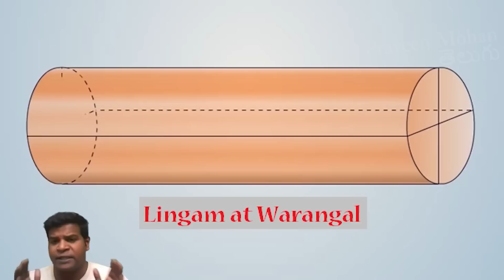వరంగల్ లింగంలో మర్మాన్ని దాచిన కాకతీయులు ! తరతరాలుగా పాతిపెట్టబడిన పురాతన నిధులు!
00:00 - పరిచయం
00:46 - యంత్ర లింగం
01:34 - ప్రతిబింబాన్ని చూపించే లింగం
02:21 - ఆశ్చర్యపరిచే అద్భుత లింగం
03:21 - ఈరోజుల్లో ఇది సాధ్యమేనా?
05:25 - ముగింపు

Hey guys, ఇప్పుడు మనం Warangal Fort అని పిలువబడే ఈ పురాతన సైట్ లో ఉన్నాము, ఇప్పుడు మీరు మీ left side and right sideలో చూస్తున్న ఈ అద్భుతమైన శిల్పాలన్నీ సుమారు 800 సంవత్సరాలు ముందు చెక్కినవి. కానీ మీ కళ్ళు ఎదురుగా ఏం ఉందనే కదా గమనిస్తున్నాయి, ఇంకా ఆ లింగాన్ని చూస్తే ఈ ప్లేస్ కి సంబంధమే లేనట్టు ఉంది  కదా. ఇప్పుడు, ఈ లింగం ఈ place కి suite అవ్వలేదు అని మీరు ఎందుకు అనుకుంటున్నారు?ఎందుకు అలా అనిపిస్తుందంటే, machines లేకుండా ఈ లింగాన్ని ఇంత అందంగా, అద్భుతంగా చేయలేరు అని మీరు మీ బ్రెయిన్ లో fix అయిపొయ్యారు కాబట్టి. అందుకే ఇది చూడడానికి చాలా విచిత్రంగా ఉంది. ఇక్కడ పక్కన కనిపించే అన్ని శిల్పాలను ఉలి, సుత్తి లాంటి  సాధారణమైన tools తో చేసేయవచ్చు, కానీ ఈ లింగాన్ని అలంటి సాధారణమైన toolsతొ చెయ్యలేము, ఇంత perfect ఐన ఒక లింగాన్ని high tech machinesతో మాత్రమే తయారు చేయగలము. అసలు ఈ లింగం ఈ placeకి చెందింది కాదు.

కొన్ని వందల సంవత్సరాలుగా పాతిపెట్టబడిన ఈ లింగాన్ని archeologists తవ్వి బయటికి తీసి, సాధారణమైన toolsతో చేసిన ఈ పీఠంపై పెట్టారు. ఈ లింగాన్ని తవ్వి  బయటికి తీసేటప్పుడు దీనిపైన కొన్ని scratches పడింది, అందుకు దీన్ని కొన్ని కచ్చితమైన tools తో పరిశీలించినప్పుడు చాలా shock యైన విషయాలు  బయటపడ్డాయి. ఇది ఏఒక్క tool marks లేకుండా కచ్చితమైన అంటే ఒక perfect ఐన లింగంగా మనకి కనిపిస్తుంది. ఆ కాలంలో ఇలాంటి perfectionతో దీన్ని ఎలా చేసారు? దీని finishing level ఎలా ఉందని కొంచం చుడండి, ఈ లింగం పైభాగాన్ని అద్దం లాగా use చెయ్యొచ్చనుకుంటా.  నేను ఈ వెలకట్టలేని లింగాన్ని test చేయడానికి లేదా explain చేయడానికి దీన్ని తీసుకోను, కానీ ఇప్పుడు దీని   పాలిషింగ్ ని పరిశీలించడానికి నేను ఇక్కడున్న మరొక వస్తవును తీసుకుంటాను.

అదే siteలో ఉన్న ఈ స్థంభం ఎలా ఉందొ చుడండి, దీని finishing ఆ లింగం అంత గొప్పగా ఏం లేదు, కానీ నేను దాని మీద నీళ్లు పోసిన తర్వాత నా ప్రతిబింబాన్ని అంటే నా reflection ని మీరు చూస్తారు చుడండి. దీనినే ఆ లింగం మీద  చేస్తే ఎంత అద్భుతంగా  ఉంటుందో అని కొంచం imagine చేసుకోండి. ఇంకా ఎప్పుడూ కూడా లింగాలను తూర్పు వైపు ఉండేటట్టు పెడతారు, పొద్దున్నే వచ్చే sunraysకి ఇది ఎలా ఉంటదో అని కొంచం imagine  చేసుకుని చూడండి. ఇప్పుడు 800 సంవత్సరాలకు ముందు ఉన్న పురాతన శిల్పిలు ఈ లింగాన్ని ఎలా తయారుచేశారనేదే నిజమైన problem గా నాకు అనిపిస్తుంది. ఒక గట్టి cylinderను తీసుకుని, దాన్ని ఉలితో చెక్కిన తర్వాత దాని మీద మట్టిలాగా (abrasives) అంటే రాపిడి చేసే tools తీస్కొని చేతుల్తో polish చేస్తే ఈ విధమైన perfection కి మనం తేగలమా? కానీ experts ఈ లింగాన్ని కచ్చితమైన instrumentsతొ దీన్ని పరిశోధించి చూసినప్పుడు, వాళ్ళు ఇది ఒక అద్భుతం అని చెప్తున్నారు.

ఈ లింగం చాలా కచ్చితమైన రంధ్రంగా ఎక్కడ పగలకుండా చాలా straightగా ఇంకా perfectగా ఉంది, దీన్ని చూసిన వెంటనే experts చెప్పేదేందంటే, సాధారణమైన toolsతో దీన్ని చేయడం అసాధ్యం అని అనడమే. ఇలాంటి ఒక కచ్చితమైన దాన్ని machineలను ఉపయోగించి మాత్రమే చేయగలము. ఇప్పుడు, నేను మిమ్మల్ని ఒక question అడుగుతాను,  ఇప్పుడు మన దగ్గర ఉన్న సాధారణమైన tools తో ఇలాంటి ఒక perfect యైన లింగాన్ని తయారచేయగలమా? ఈ లింగాన్ని black basalt అనే గట్టి రాయితో  తయారుచేశారని మర్చిపోయి, ఇది బంకమట్టి లాగ చాలా మెత్తగా softగా ఉందని అనుకోండి. సాధారణమైన పనిముట్లను ఉపయోగించి వట్టి చేతితో మనం ఒక కచ్చితమైన లింగాన్ని చేయగలమా? ఒక perfectయైన లింగాన్ని చేయాలంటే rotating mechanism లేకుండా చేయడం అనేది impossible  అని engineers strongగా చెప్తున్నారు, కనీసం పాతకాలంలో ఉన్న కుమ్మరి చక్రం లాగా ఏదో ఒకటి ఉండాలి.

అంతెందుకు ఒక మట్టి కుండను చేయాలన్నాకూడా దాన్ని ఈ తిరిగే చక్రం మీద పెట్టె చెయ్యాలి. ఈ లింగం ఉలితో చేయబడలేదు, దీన్ని ఒక rotating machineతో చేశారనేది మనకు స్పష్టంగా తెలుస్తుంది. ఇప్పుడు మన question ఏంటంటే, పాతకాలంలో శిల్పిలు ఈ లింగాన్ని తిరిగే చక్రం మీద పెట్టి, దాన్ని చేతుల్తో తిప్పి ఈ విధంగా ఒక కచ్చితమైన లింగాన్ని చేసుంటారా? మనం ఇప్పుడు ఈ రాయి చాలా గట్టిదని మర్చిపోదాం, ఇంకా దీన్ని చేయాలంటే hard యైన  steels or diamond లాంటి tools  అవసరమనే  సంగతిని కూడా మర్చిపోదాం. మన పాతకాలపు శిల్పుల దగ్గర steel లేదా diamond  tipped tools ఉన్నాయని కూడా అనుకుందాం. ఇప్పుడు వట్టి చేతులతోనే తిరిగే చక్రంపై పెట్టి తిప్పుతూ, ఇలాంటి ఒక లింగాన్ని ఇప్పుడు మనం చేయగలమా అని చూద్దాం రండి. అదే sizeలో ఉన్న ఒక రాయిని తీస్కొని ఆ చక్రం మీద పెట్టి తిప్పినా కూడా, మనుషుల వల్ల ఒక నిమిషంలో 150 సార్లు కంటే ఎక్కువ speed తో తిప్పలేము.

కానీ అంత కంటే తక్కువ speedతో తిప్పి ఉంటె ఆ cylinder చుట్టూ చాలా సన్నటి గీతాలు పడుతాయని, ఇంకా ఈ లింగంలా ఉండదని engineers చెప్తున్నారు. ఇలాంటి perfectionతో చేయాలంటే, ఒక నిమిషానికి 2000 మరులైనా తిరిగి ఉండాలి, చెప్పాలంటే మనుషులు తిప్పిన దానికంటే 13 సార్లు speed గా ఉంటుంది. So, ఒక advanced ఐన technology ని use చేయకుండా  ఇలాంటి ఒక వస్తువును తయారు చేయడం అనేది సాధ్యమే కానీ పని.